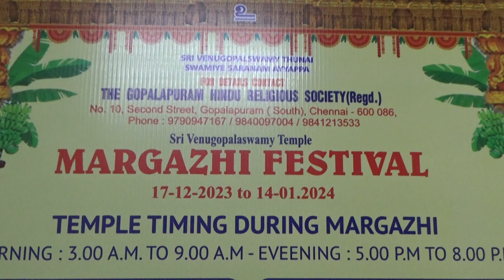Gopalapuram Margazhi Shukla Paksha Pradosham 2023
கோபாலபுரம் சோபக்ரித் மார்கழி சுக்ல பக்ஷ பிரதோஷம் Sri Venugopalaswamy Temple, Gopalapuram, Chennai 600086; Sobakrith Margazhi 09, Sunday, December 24, 2023